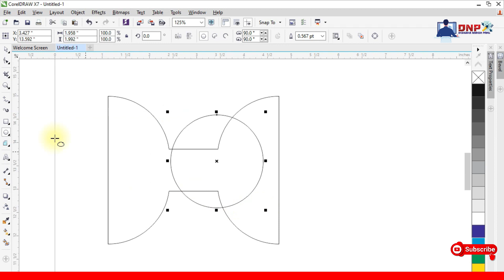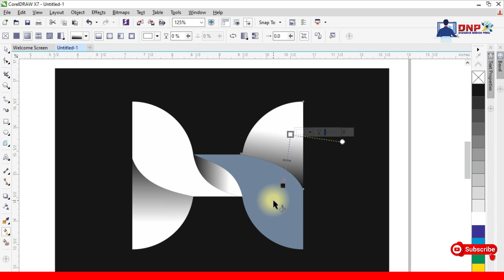H - Letter Logo Design || Creative Logo || CorelDraw Tutorial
Hi Everyone,
CorelDraw Tutorial

◈◈◈◈◈◈MUSIC USED◈◈◈◈◈◈◈
Crockpot NCS - @YoutubeMusicLibrary